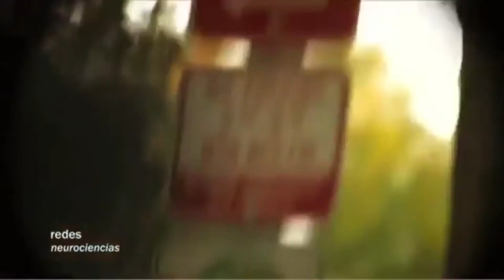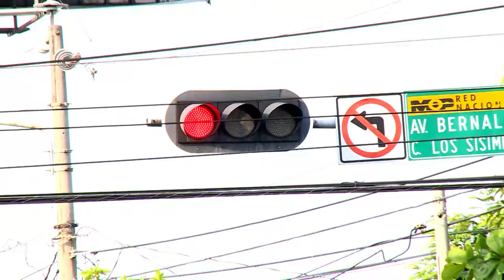De Cabeza - Actívate - Intuición